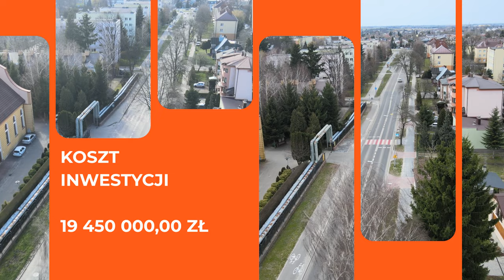INWESTYCJE Z GÓRY #1 PRZEBUDOWA ULIC STAROWIEJSKIEJ I WOJSKA POLSKIEGO W ZAMOŚCIU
Przebudowa dwóch ulic o bardzo istotnym znaczeniu dla tej części miasta polegała przede wszystkim na poprawie komfortu jazdy kierowców oraz sprostaniu wymaganiom mieszkańców odnośnie połączenia ciągu komunikacyjnego pieszo-rowerowego drogi krajowej czyli ulicy Legionów z ulicą Lubelską. Długość przebudowanych ulic to prawie 2,0 km wykonanych od podstaw konstrukcji nawierzchni jezdni, przebudowa istniejących zjazdów, zatok autobusowych, montaż wiat przystankowych. Dodatkowo w ulicy Wojska Polskiego wykonano nową kanalizację deszczową, która w sposób prawidłowy przyczyni się do odwodnienia przedmiotowego odcinka drogi.

Inwestor: Miasto Zamość Rynek Wielki 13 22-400 Zamość
Wykonawca robót: Zakład Budowlano-Transportowy „DROGMOST” Spółka z o.o. Mokre 24D, 22-400 Zamość

Muzyka do filmu:
Licensor's Author Username: NeoTunes
Licensee: INZYNIEROMANIA
Item Title: Uplifting Inspirational Cinematic Pack
Item ID: 44455493
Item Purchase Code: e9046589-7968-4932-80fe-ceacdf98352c